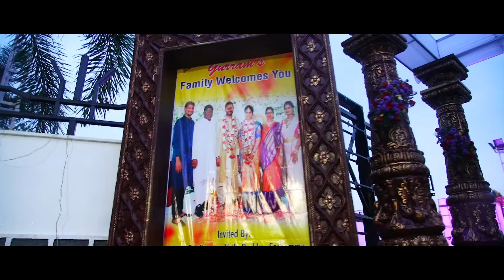R & S - Reception